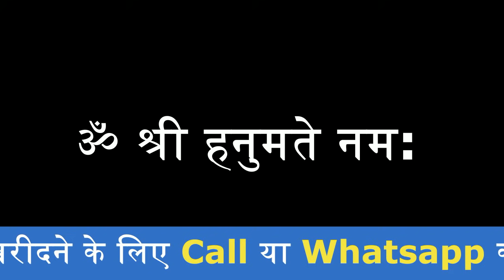हनुमान जी के इस मंत्र के जाप से परेशानिया नहीं आती